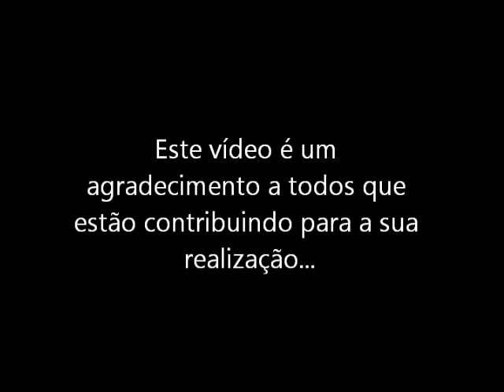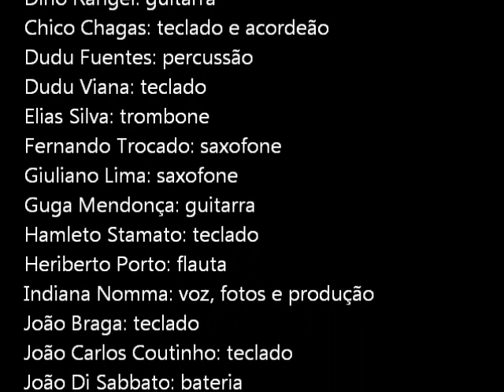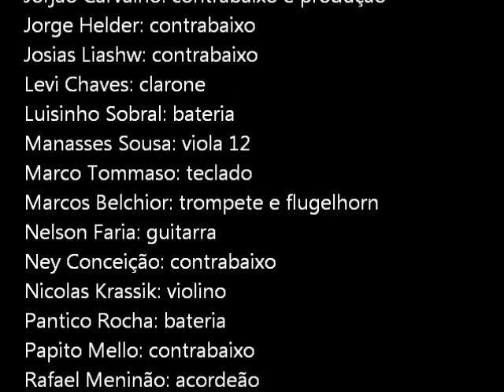Gravação do cd NOITE SAMBA JAZZ: Roberto Stepheson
Gravação do cd NOITE SAMBA JAZZ
de Roberto Stepheson

Este vídeo é um agradecimento a todos que estão contribuindo para realização do meu (nosso) novo trabalho... Cem/Sem palavras, mas com bastante notas (musicais) para todos vocês! Muitíssimo obrigado, amigossssssssss!

Músicos participantes:
Adriano Giffoni: baixo acústico
Alan Gonzaga: percussão
Alexandre Caldi: saxofone alto e flauta transversa
Augusto Albuquerque: baixo elétrico
Berval Moraes: baixo acústico
Carlos Sant´Anna: percussão
Cássio Cunha: bateria
Chico Chagas: teclado e acordeão
Dino Rangel: guitarra
Dudu Fuentes: percussão
Dudu Viana: teclado
Eduardo Taufic: teclado
Elias Corrêa Silva: trombone
Fernando Trocado: saxofone tenor
Giuliano Lima: saxofone alto
Guga Mendonça: guitarra
Hamleto Stamato: teclado
Heriberto Porto: flauta transversa
Indiana Nomma: voz, fotos e produção
João Braga: teclado
João Carlos Coutinho: teclado
João Di Sabbato: bateria
Jonas Correa: trombone
Johnson Machado: clarinete
Jó Reis: percussão
Jorge Gomes: bateria e percussão
Jorjão Carvalho: baixo elétrico e direção musical
Jorge Helder: baixo acústico e baixo elétrico
Josias Liashw: baixo elétrico
Levi Chaves: clarone
Luisinho Sobral: bateria
Manasses Sousa: viola 12
Marco Tommaso: teclado
Marcos Belchior: trompete e flugelhorn
Nelson Faria: guitarra
Ney Conceição: baixo elétrico
Nicolas Krassik: violino
Pantico Rocha: bateria
Papito Mello: baixo elétrico
Rafael Meninão: acordeão
Reinaldo Pestana: percussão
Reppolho: percussão
Robert Clay: saxofone tenor
Roberto Stepheson: saxofones tenor e soprano e produção
Rodrigo Revelles: saxofones barítono e alto
Ronaldo Barcellos: voz
Vander Nascimento: trompete e flugelhorn
Vitor Vieira: bateria
Wilson Marimba: saxofone tenor
Wilson Meireles: bateria
Yuval Ben Lior: guitarra

Música de fundo: TAMBORIM, CUÍCA, GANZÁ, BERIMBAU
(José Roberto Bertrami e Alex Malheiros)

Participantes...

Teclado: João Carlos Coutinho
Guitarra: Yuval Ben Lior
Baixo elétrico: Ney Conceição
Bateria, repique de anel e chocalho: Jorge Gomes
Berimbau: Reppolho
Pandeiro, tamborim e cuíca: Reinaldo Pestana
Sax tenor: Wilson Marimba
Sax barítono: Rodrigo Revelles
Trompete: Vander Nascimento
Sax soprano e sax tenor solo: Roberto Stepheson

Gravado no Estúdio Canto dos Trilhos (de março a julho de 2013):
Pedro Garcia: técnico de gravação e sócio
Silas Rodriguez : proprietário
Vilma Ferreira: assistente